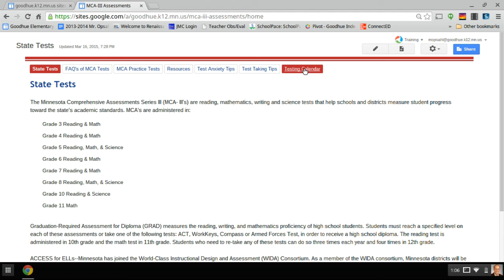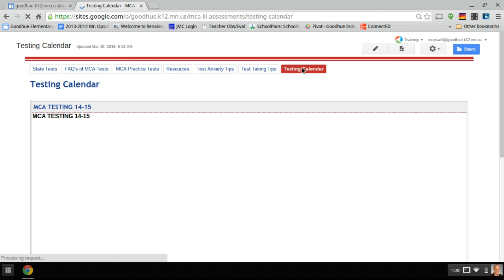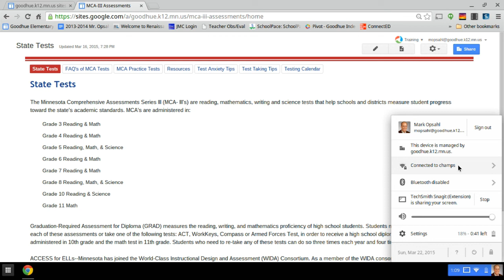MCA Assessment Website